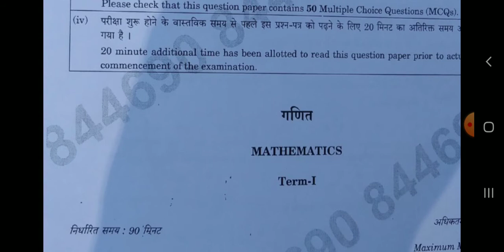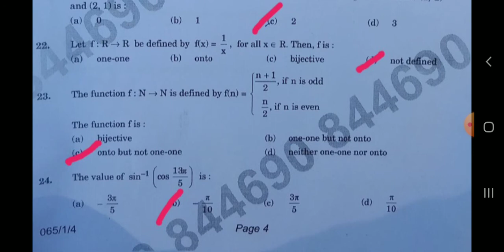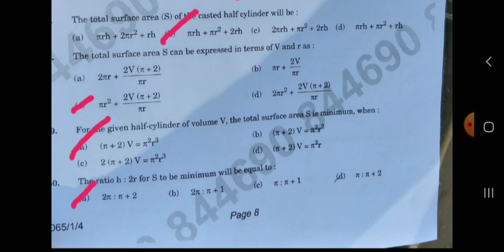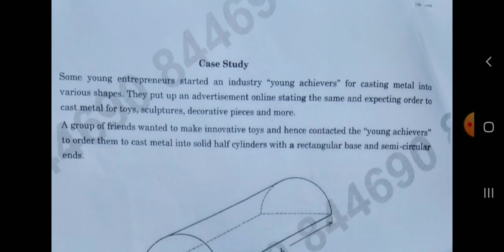Official Answer Key Maths XII |Answer Key Of Maths (041) Class XII CBSE Term 1 | CBSE Class 12th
12th Math Answer Key Term 1 | CBSE Class 12th Math Solution | Class 12th Math
CBSE Urgent Notice for Bonus Marks in Term 1 | CBSE OMR Sheet Checking Class 10 & 12

Good News: 16 Number Bonus Marks in Term 1 CBSE OMR Sheet Checking Class 10 & 12 |  Passing Marks
CBSE Official Answer Key से होगी OMR Sheet की जांच | cbse term 1 Board exam 2021-22 latest Update
CBSE class 10th/12th Latest biggest Update Today term 1 Exam Fail हुये कैसे क्या होगा ?

Details
Location: India
Links

Jharkhand